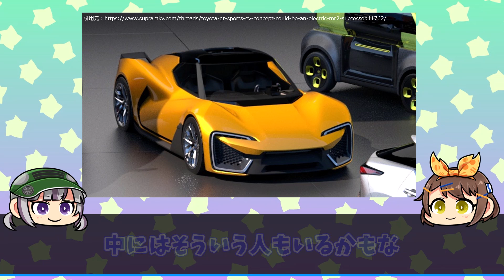【国産車だけで12車種も!!?】現在開発中と噂の新型スポーツカーまとめ！【ゆっくり解説】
今回は現在開発中と噂されている新型スポーツカーをまとめました。

2000年以前の自動車を取り扱うことも多く、